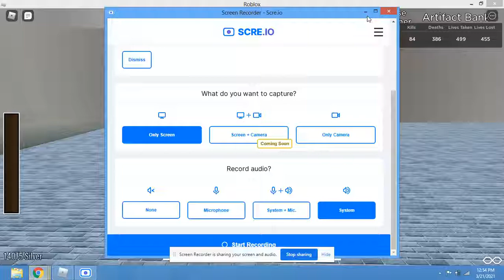Cameo game 2 | Blacksmith location